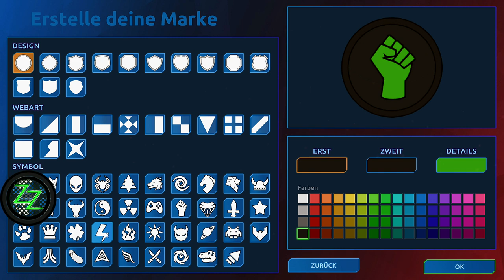eSports Life Tycoon Review (Deutsch) - Das MOBA ESL Team Manager Spiel im Test [Gameplay German]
Zap Zockt eSports Life Tycoon Deutsch (Review) - Der eSports MOBA Team Manager Tycoon im Test. Bau deine Mannschaft auf, verwalte Spielerhaus & Training, löse alle Probleme mit Spielern, Sponsoren, Gegnern und Fans & siege im ESL Wettkampf. Ob das gut funktioniert verrate ich dir im Test

Mehr Videos und Playlists kann man auf der Kanal-Hauptseite finden

Dabei musst Du nicht die Dinge kaufen, die ich dort zeige. Wenn Du auf zB.einen der Links auf meiner HP klickst und direkt danach irgendwas anderes bei Amazon kaufst, unterstützt Du mich und den Kanal damit genauso.

Die Sachen, die du dann kaufst, kosten dich genau das Gleiche wie ohne den Link, aber ich bekomme einen kleinen Teil als Provision ab und kann dann damit zB meine Ausrüstung aufbessern und noch bessere Videos produzieren. Einfach folgenden Link benutzen:
 Vielen Dank, wenn Du diesen Link zum einkaufen benutzen magst, und doppelt Danke, falls Du diesen Link einfach als dauerhaften Amazon-Favorit benutzen magst.

✅Das Game
eSports Life Tycoon

eSports werden eine immer populärere Sportart, und damit wurde es Zeit, dass auch das Sport Management Genre einen Ableger dieser Sportart bekommt. eSports Life Tycoon lässt Dich eine eSport Mannschaft aufbauen, trainieren und verwalten.

⚠️ Über Zap und den Kanal
Zap zockt... alles Mögliche, am liebsten MMOs wie zB. Fortnite Rette die Welt, Elder Scrolls Online, Secret World Legends, und auch andere Genres, wie Wirtschaftssims, City-Builder, Strategie-Spiele, aber auch Action-Games und was sonst noch so in der Steam-Bibliothek rumfliegt. Let's Plays, Playthroughs und angespielt Videos, von allem etwas. Ich geb mir Mühe interessante Sachen zu zeigen und hoffe, es gefällt Euch. Zap zockt seit 1980 durchgehend und ich garantiere Kommentare ohne "omg, omg, omg", "kreischen" oder Sätze, die immer mit "Alter" anfangen ;) Falls Ihr irgendwelche Fragen habt, schreibt am besten den Hashtag fragZap dazu, dann kann ich diese leichter finden.

Falls ihr mögt, könnt ihr mich auch bei allerlei Social- und anderen Seiten finden:
💗 Webseite Mit vielen Hintergrund Infos und Forum